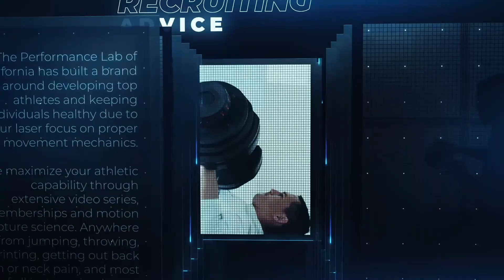Shelly Ann Fraser Pryce 10.66 At 35 Years Young Breakdown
Start Using Speed School Today For Free Shelly Ann Fraser Pryce 10.66 At 35 Years Young Breakdown: Another season of track and it is another year of Shelly Ann Fraser Pryce dominating. Amazing how the older she gets it seems like the further in front she gets from the rest of the competition. Here is a breakdown of her 10.66 at the Diamon League. Enjoy!

►If you are looking to get a breakdown check out this great deal!

LINKS TO BEST SPEED PRODUCTS:

Speed Training Workout Set
Laser Timer
Weight Sled (Pull)
Weighted Sled (Push)
Best (Amazon Choice) Adjustable Dumbbells
Long Resistance Bands
Loop Resistance Bands

About Morey Croson and The Performance Lab of California:

My name is Morey Croson, founder of The Performance Lab of California. Over the last 7 years, through our teaching of proper biomechanics, we have been able to help people of all ages with their athletic performance, prevent and rehab injuries, and most importantly get the results that our clients are looking for.  By using the newest technology, we are able to assess, target, and apply our knowledge to help you perform at a higher level without experiencing any pain. Our main focus is to find the cause of any weakness or injury and strengthen that area through a series of treatments and exercises.  The Performance Lab of California has established itself as one of the top sports performance companies in Southern California.